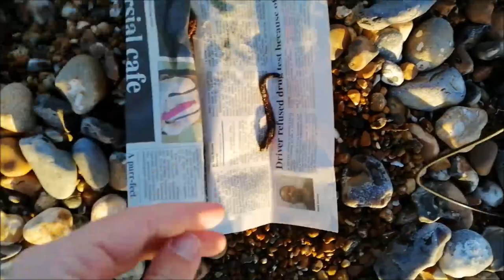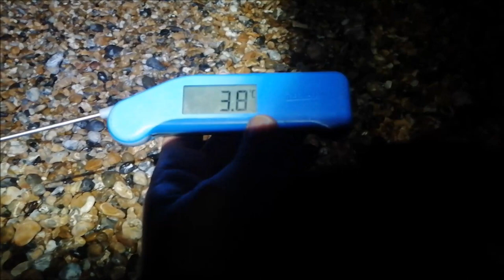UFO invasion at Shoreham beach!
Nice winters evening fishing with a very unusual surprise!

You can also get my GoPro

You can buy the flood light

You can also get my shelter

Tight lines!